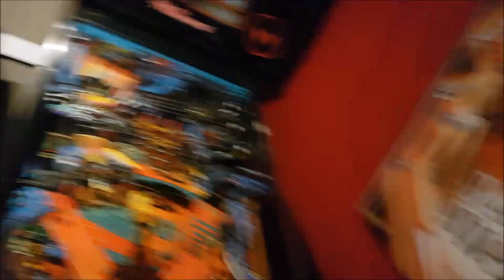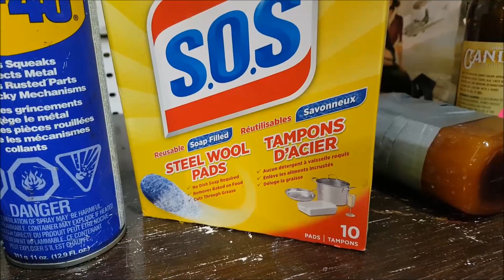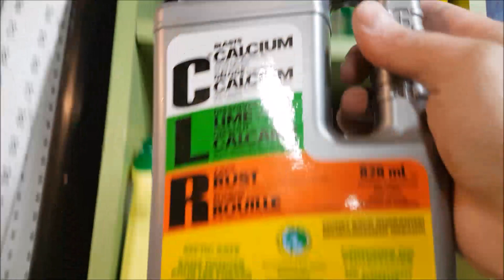Comment nettoyer des pattes de pinball rouillées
Les évenements font en sortes que je me dois de nettoyer au mieux que je peux les pattes de Gottlieb que j'ai acheté à Allentown. Voyons le résultats. ________________________________________________________________________